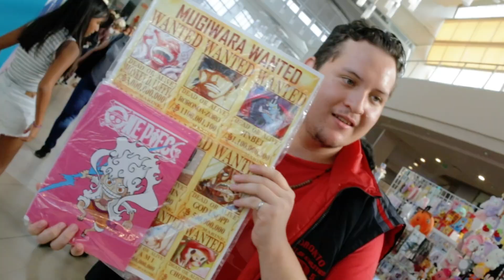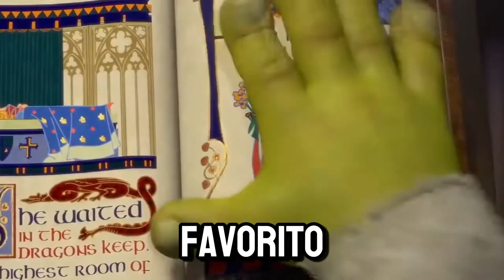COMIC XD: Memes épicos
Bienvenidos a un nuevo episodio de Comic XD. En este divertido programa,
exploraremos el origen de memes de algunas películas y el famoso mundo
del doblaje.
¡No lo olvides, nuevo video cada martes 😉!

🎬REDES 📱
Instagram del canal:   / istgtv_ec